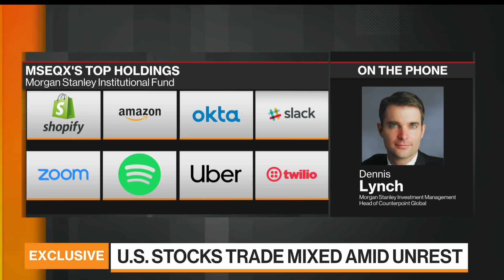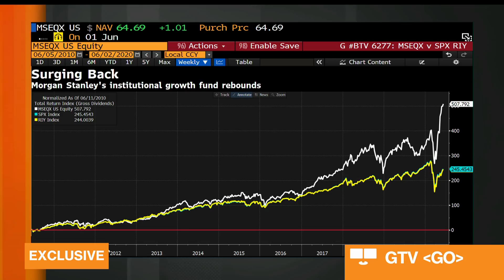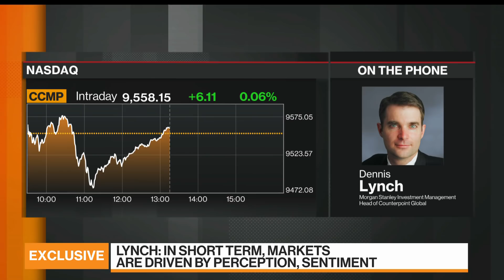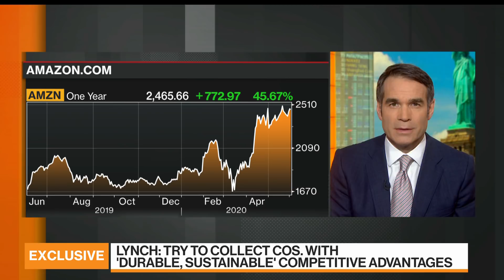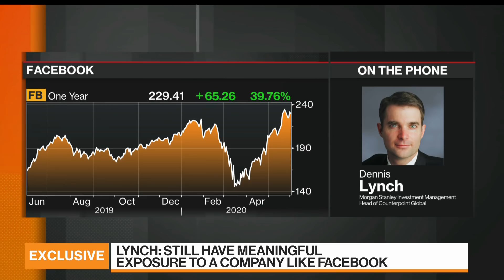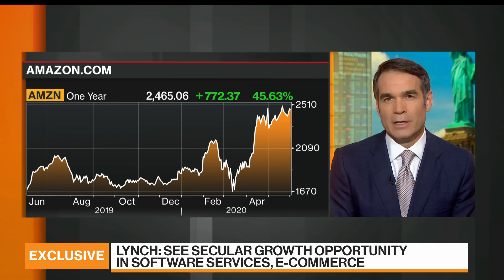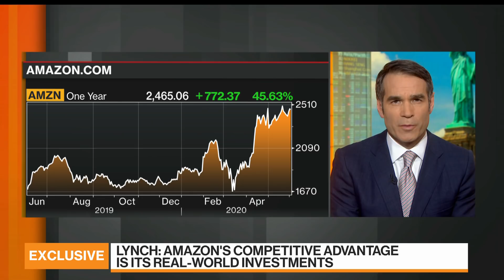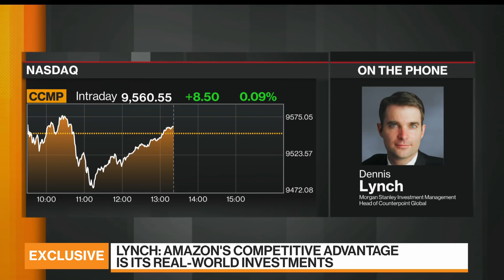How Morgan Stanley's Lynch Built a Perfect Pandemic Portfolio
Jun.02 -- Dennis Lynch, head of counterpoint global at Morgan Stanley Investment Management, discusses his mutual fund's investment strategy amid the Covid-19 pandemic with Bloomberg's Erik Schatzker on "Bloomberg Markets."